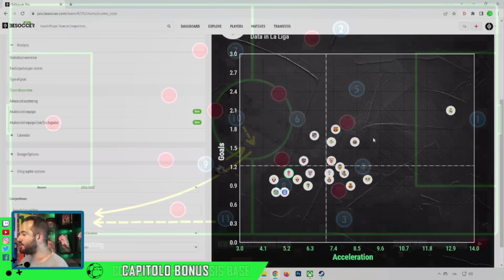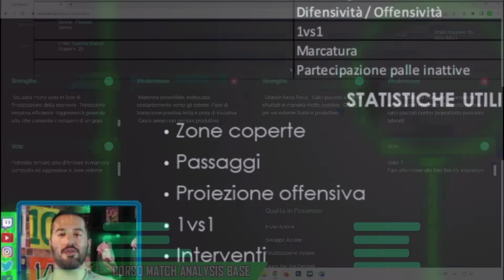MUSAH AL MILAN ? MOBILE E ATTENTO , MA ... || Analisi Tattica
✅ Musah al Milan è un rinforzo all' altezza? Centrocampista mobile, attento al gioco, ma ...